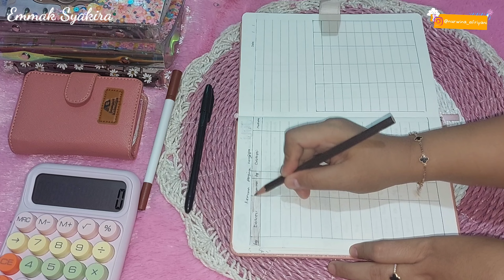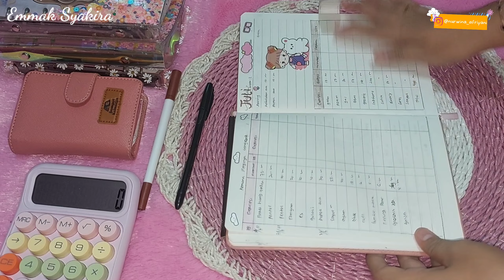BUDGETPLAN JULI WEEK 2 | CARA MENGATUR KEUANGAN MINGGUAN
BUDGETPLAN JULI WEEK 2 | CARA MENGAYUR KEUANGAN MINGGUAN
Assalamualaikum warahmatullahiwabarakatuh... selamat datang di channel emmak syakira
pake kode saya : FJB9PTV
Link toko
KEBUTUHAN BUDGETING
Link toko
1. BINDER ENVELOPES PINK A6
2. BINDER ZIPPER BABY WARNA PINK
3.  BINDER ZIPPER PINK A6
6. PULPEN GEL JOYKO WARNA PINK
8. BRUSHPAN JOYKO METALIC ISI 8
9. BRUSHPAN JOYKO ISI 24
24. STIKER MOMO PINK ISI 100
25. DOMPET IVORA LAVENDER DAN PUTIH
27. BINDER SET LENGKAP PINK
28. BINDER EMAS 1 SET
29. SAVING CHALLENGE JAR 5K DAN 50K
30. KERTAS MENABUNG SET BINDER
32. BINDER CROCO BEIGE A7
34. BINDER ZIPPER SET A6